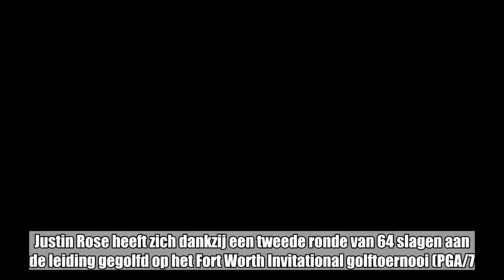Engelsman Rose is de nieuwe leider op Forth Worth Invitational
Justin Rose heeft zich dankzij een tweede ronde van 64 slagen aan de leiding gegolfd op het Fort Worth Invitational golftoernooi (PGA/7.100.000 dollar), dat wordt betwist op de Colonial golfbaan in het Amerikaanse Fort Worth (Texas).   De 37-jarige Rose, die in 2013 de US Open won en in 2016 goud pakte op de Olympische Spelen, zette met zijn score van 64 slagen de op één na beste ronde van de dag neer.Met zijn totaal van 130 slagen, tien onder par, telt de achtvoudige PGA Tourwinnaar een slag voorsprong op de Argentijn Emiliano Grillo. Op drie slagen volgen de Amerikaan Brooks Koepka, de regerende US Open kampioen, en de Japanner Satoshi Kodaira.De stand na de tweede ronde:1. Justin Rose (Eng)130=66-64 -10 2. Emiliano Grillo (Arg)131=64-67 3. Brooks Koepka (VSt)133=70-63. Satoshi Kodaira (Jap)133=66-67 5. Tyrone Van Aswegen (ZAf)134=67-67 6. Tom Hoge (VSt)135=69-66. Bryson DeChambeau (VSt)135=68-67. Harris English (VSt)135=68-67. Alex Cejka (Dui)135=66-69. Kevin Tway (VSt)135=66-69. Ben Crane (VSt)135=66-69. Beau Hossler (VSt)135=64-71. Kevin Na (VSt)135=62-73